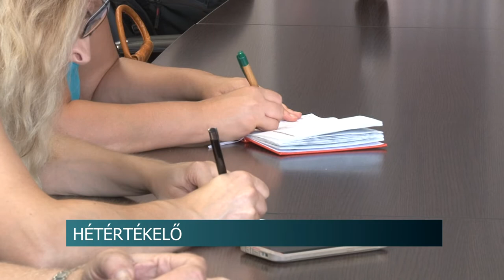Ács Rezső szerint erkölcstelen az Éljen Szekszárd frakció döntése 20200814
A jogszabályi elősírás szerint az önkormányzat egyszer tiszteletdíjat fizethet a képviselőnek az önkormányzati munkáért, de lehetőség van arra, hogy azt a kieső jövedelmet is megtérítse, amiért a képviselő az önkormányzati munka miatt nem tudott megdolgozni.  Ez az Éljen Szekszárd frakció által elfogadott augusztusi SZMSZ módosítás lényege. Ez elfogadhatatlan, különösen annak a tükrében, hogy a munkájuk minősége nem indokolja a plusz pénzt – jelentette ki Ács Rezső, Szekszárd polgármestere szokásos hétértékelő sajtótájékoztatóján. A városvezető kiemelte: beruházásokat bukik el a város a többségi frakció döntései miatt.  többségi frakció. A hétértékelő sajtótájékoztatón elhangzottakkal kapcsolatban megkerestük Bomba Gábort, az Éljen Szekszárd frakció vezetőjét is. Szerettük volna megtudni, miért látták indokoltnak, hogy azt a feladatot, amit eddig hivatali dolgozók végeztek el és jelentős bevételt termeltek a városi költségvetésbe, mostantól külsős cég csinálja? Valamint arra is kíváncsiak lettünk volna, miért igényelték egyes Éljen Szekszárd tagok a kieső munkabérük megtérítését, miközben azt kommunikálják, hogy az önkormányzat el van adósodva?! Bomba Gábor viszont adásunkig nem válaszolt a kérdéseinkre.